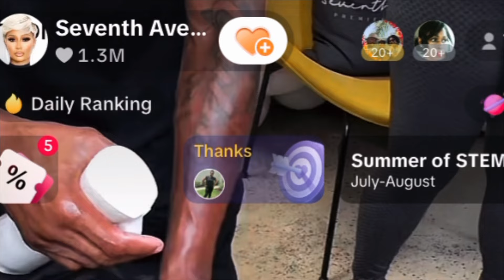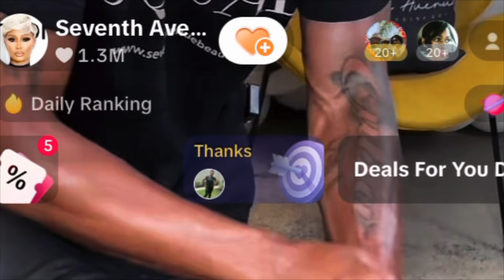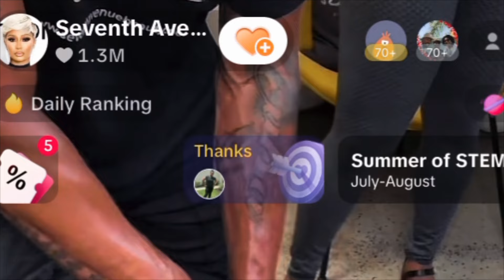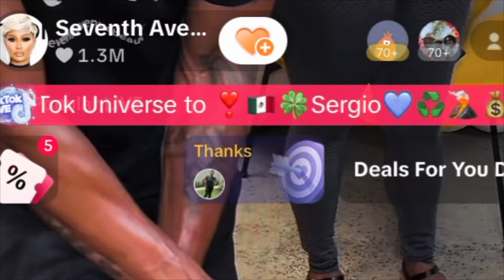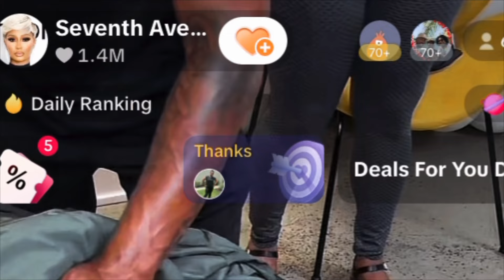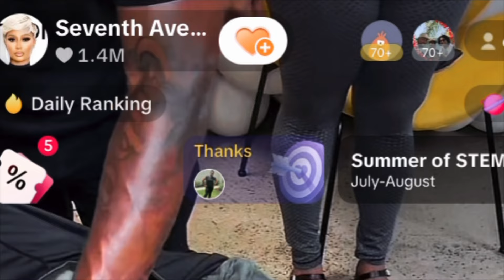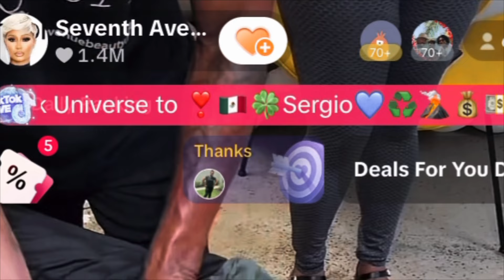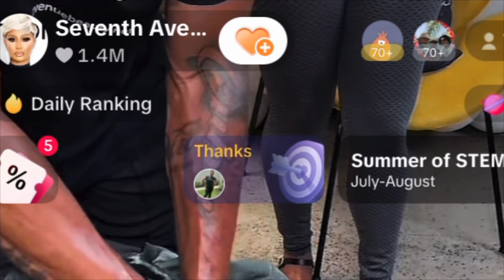Melody Shari’s Chemist Speaks